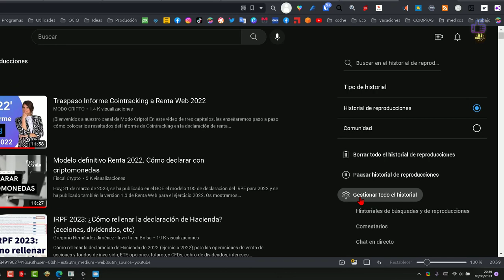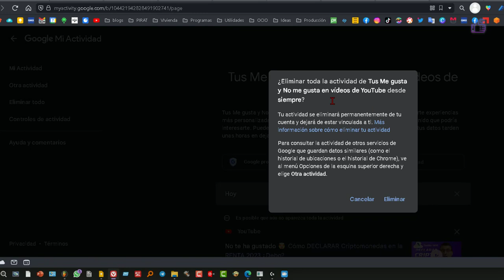Ver Historial Likes DisLikes en YouTube 👌y de comentarios 👀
⭕️Enseño cómo ver el historial de Likes y dislikes que damos con nuestra cuenta de YouTube y cómo eliminar el historial completo o solo el de algunos vídeos.

⭕️Descubre cómo ver y borrar Likes y dislikes en YouTube.

Hola, en este vídeo aprenderás a ver el historial de tus me gusta y no me gusta en YouTube, así como a eliminarlos. Ve a la página de YouTube, busca el historial a la izquierda y gestiónalo en la parte derecha. Explora las categorías: me gusta, no me gusta, comentarios, mensajes, suscripciones, etc. Elimina actividades individuales o todo el historial. ¡Ten cuidado, la eliminación es permanente! Revisa antes de confirmar.